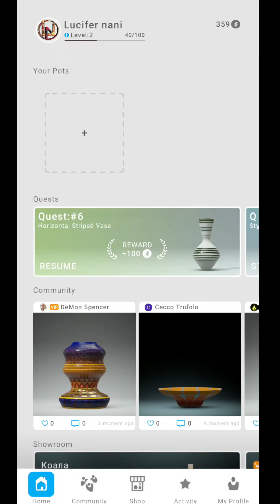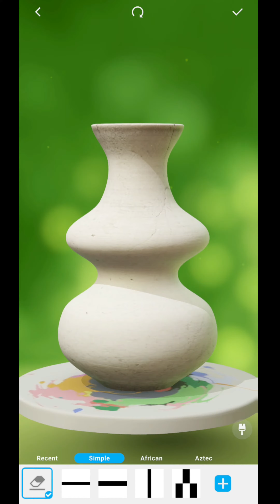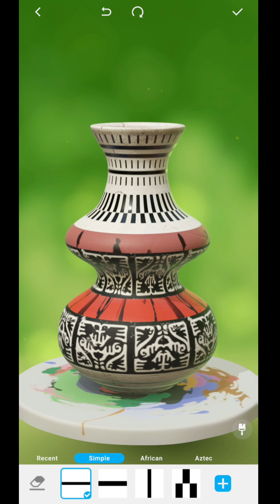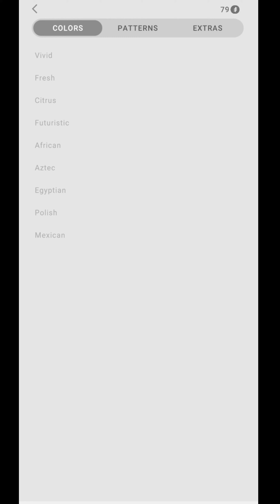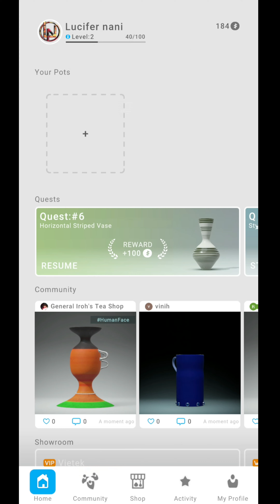Let's create! Pottery 2 Gameplay Walkthrough part 4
About this game
Your journey to a stress-free life begins here.

Experience calmness, tranquility, and enhance your emotional and mental well-being by making art a part of your day-to-day life.

"Let's Create! Pottery 2" is a unique game that will reduce stress while also stimulate your imagination. Become a real artist and create "one of a kind" pottery objects. Enjoy the zen-like, relaxing experience of the pottery workshop and discover the creative genius in you.

The game features:

* easy to master modeling of the pottery
* painting with over 100 beautiful patterns
* cutting edge AAA shading technology that makes the pottery look incredibly real
* real-world materials (gold, silver, etc.)
* handful ornaments (gems, stones, decorations) with unique technology to combine ornaments with pottery
* personal gallery - a unique collection of your pottery
* online challenges
* quests

Experience refreshing moments of calm, balance, and peace any time you want. Get relief from Stress and Anxiety!